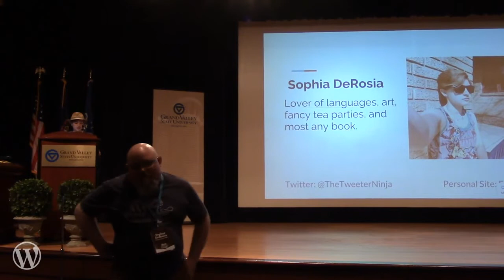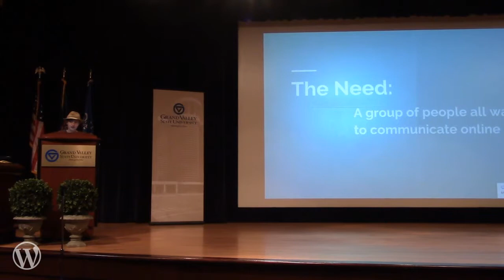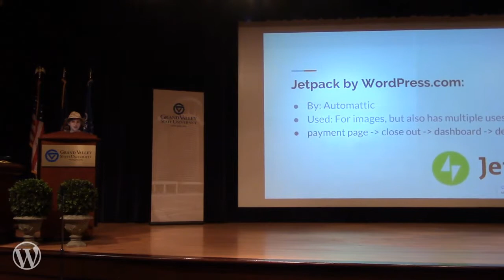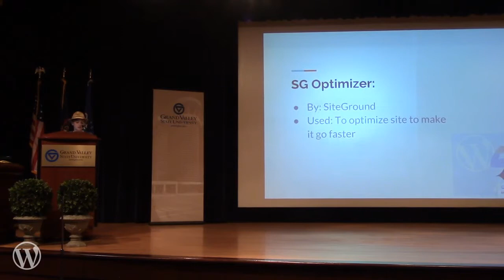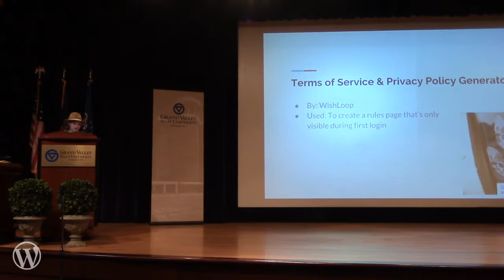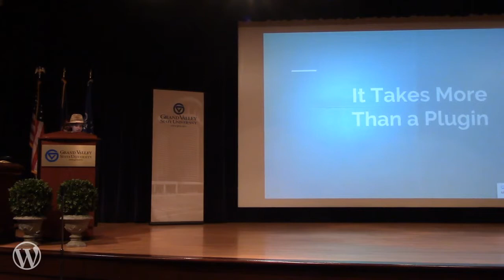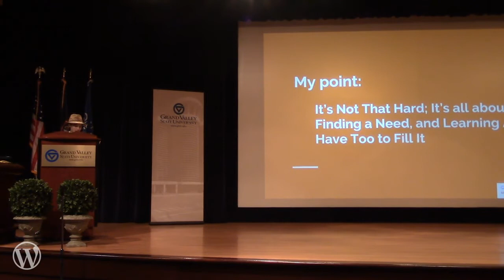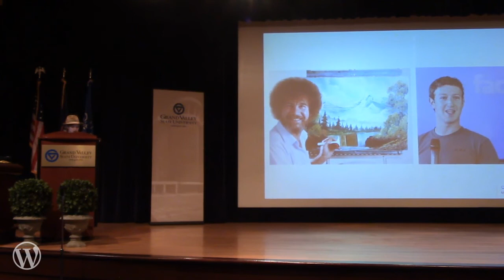Sophia DeRosia: Replacing Facebook: A Case Study of BuddyPress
Some of my friends were not allowed on Facebook, but we wanted a place where we could all communicate, like Facebook. So I built a BuddyPress site.